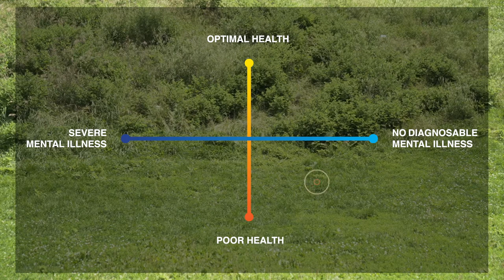Jack.org Presents: Mental Health 101